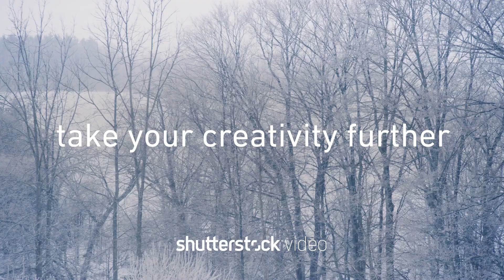December’s Best - Stock Footage | Shutterstock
- Here’s your one-stop-shop for this month’s top stock videos. Explore this stunning collection of pro-quality 4K and HD clips.